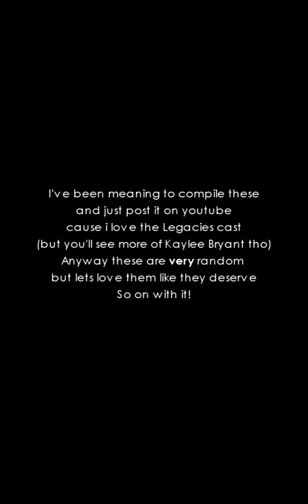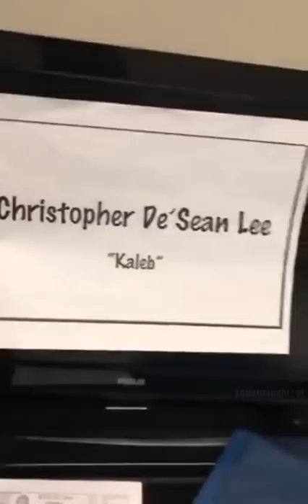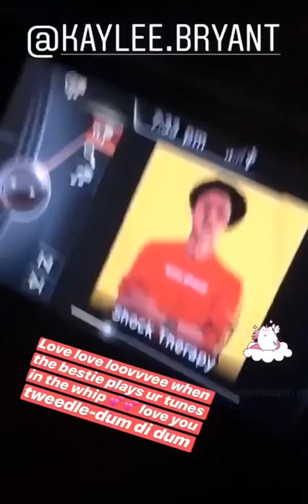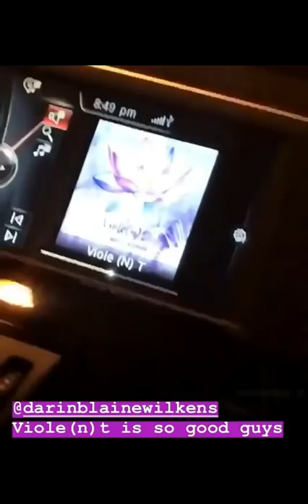Legacies Cast (random insta stories)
Been collecting these for months and i forgot to post them all here. But I mean there is no better time than now right?